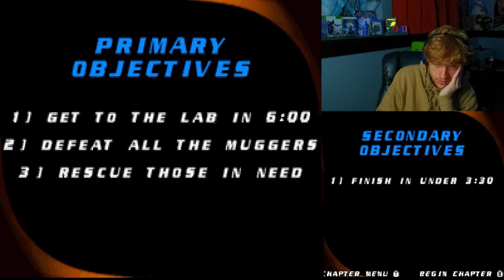Spider-Man 2 on DS is HORRIBLE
Im sorry if this game is your childhood...